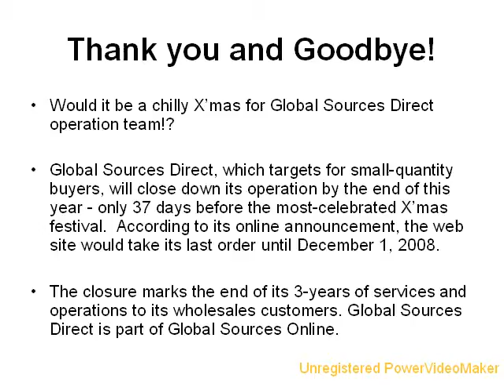Global Sources Direct will be Close before Christmas